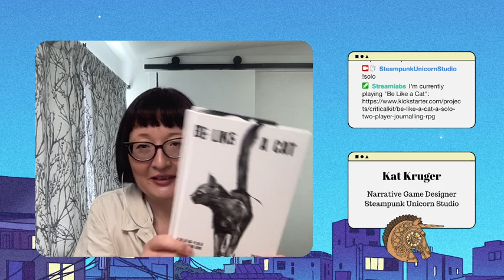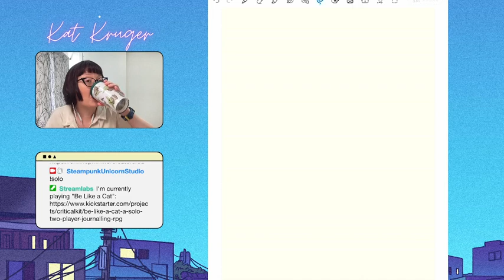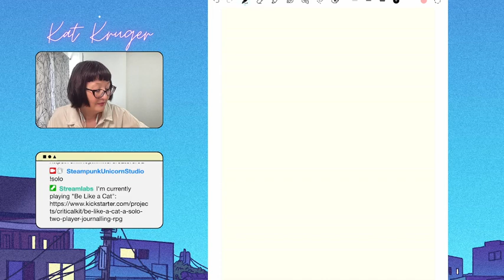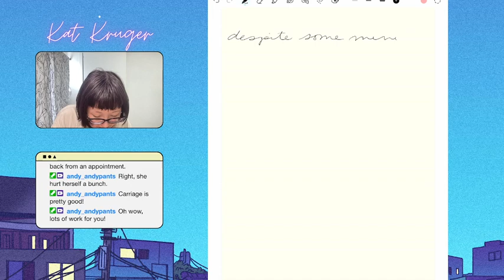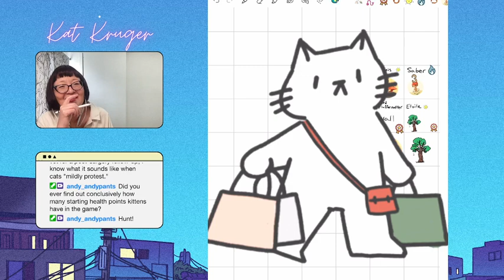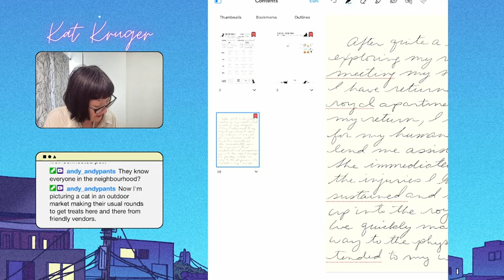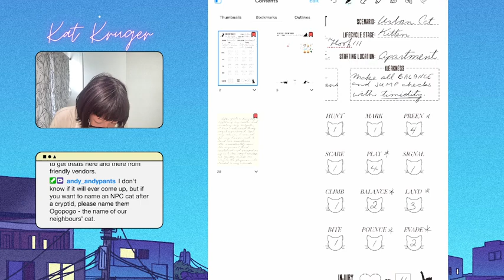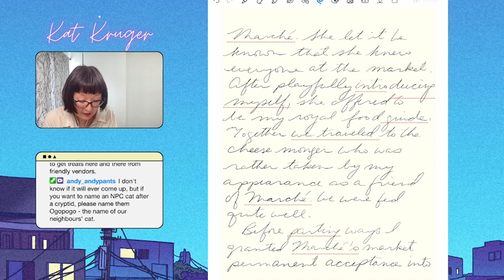Be Like a Cat (Episode 4)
Princess Donut Le Floof III heads back to the royal apartment to get some medical attention before setting out to the market.